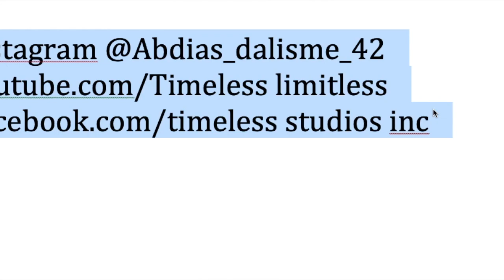SIGN LANGUAGE INTO SPEECH! TIMELESS BLACK EXCELLENCE: ROY ALLELA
• ROY ALLELA
• Software engineer and Intel programmer manager Roy Allela is the founder and lead engineer for Sign-IO, a glove that translates sign language to speech.
• Roy Allela’s six-year-old niece was born deaf and found it extremely difficult to communicate with her family, none of whom knew sign language.
• 25-year-old Roy to invent smart gloves that convert sign language movements into audio speech.

• Sign-io’s sign language to speech translation glove recognizes various letters signed by sign language users and transmits this data to an Android application where it is vocalized.

• The glove has been designed to connect through Bluetooth to an Android phone and uses the device’s text-to-speech function to provide translated speech based on the hand gestures of the person signing.

• Allela’s wearable technology features sensors that have been placed on each finger, detecting the positioning of each finger. This includes detecting how much each finger will bend into a certain position.
• Allela made sure that his technolgy is comfortable for everyone to use accommodating all degrees of sign speed – fast or slow – at which people communicate.

• Additionally, the app also allows users to set the language, gender and pitch of the vocalization, with accuracy results averaging 93%, according to Allela. The gloves can also be packaged in any style the user likes, to help kids sees the gloves as “cool” to fight the stigma associated with being deaf or having a speech impediment, says Allela.

• The gloves were initially piloted at a special needs school in rural Migori county in south-west Kenya. The feedback he received from this test helped him to improve upon the speed at which language is converted into audio, one of the key aspects of the gloves.

• “My niece wears the gloves, pairs them with her phone or mine, then starts signing. I’m able to understand what she’s saying,” Allela told The Guardian newspaper.
• “People speak at different speeds and it’s the same with people who sign – some are really fast, others are slow. So we integrated that into the mobile application so that it’s comfortable for anyone to use,” he continued.
• in 2017 He won the Hardware Trailblazer award in the American Society of Mechanical Engineers Innovation Showcase competition, which the world’s largest organization for mechanical engineers.. Roy and two other African inventors  took home the Grand Prize in second of three regional showcase events.

• The young engineer’s goal is to place at least two pairs of gloves in every special-needs school in Kenya and to eventually be of help to the 34 million children worldwide who suffer from disabling hearing loss.
• “The general public in Kenya doesn’t understand sign language, so when my niece goes out, she always needs a translator. Imagine that dependency over the long term; how much that plagues or impairs her progress in life. When it affects you personally, you see how hard people have it in life. That’s why I’ve really strived to develop this project to completion.”

-RISING AFRICA. ORG

-THIS IS AFRICA .ME